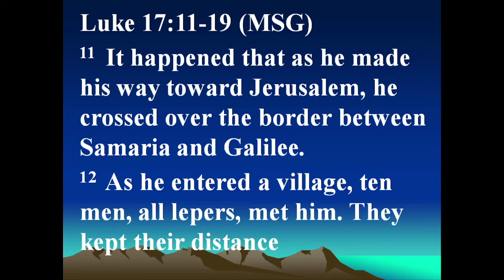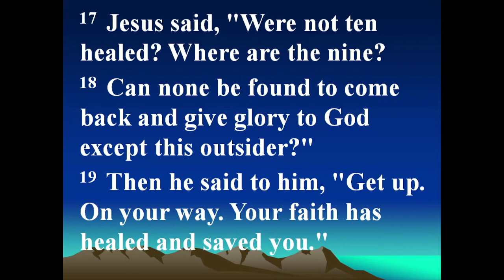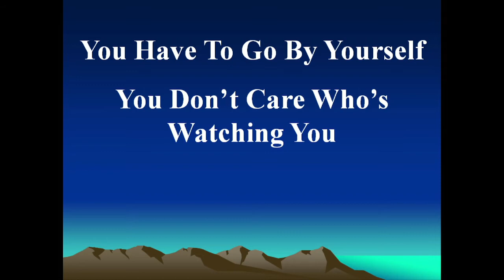MTCMBC Morning Worship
I Can't Thank Him Enough!